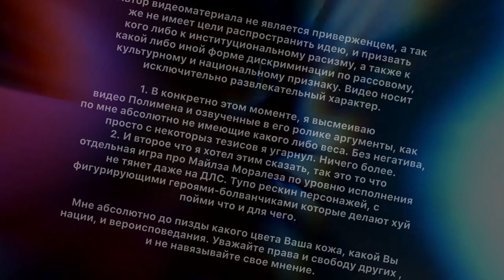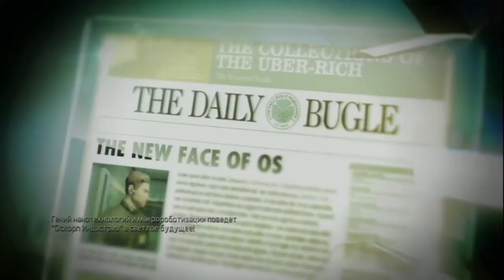ТОП 10 игр про Человека-Паука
Мультсериал 1994 года, трилогия Сэма Рэйми, дилогия с самым красивым мужчиной на деревне, комиксы с паками карточек, и личность Питера Паркера – все это сделало Человека Паука одним из самых узнаваемых, популярных и любимых героев в мире. Сегодня рассмотрим мой список из 10 лучших игр про похождения Человека Паука.

Музыка из видео:
● childish gambino — redbone [70's lo—fi, slowed]